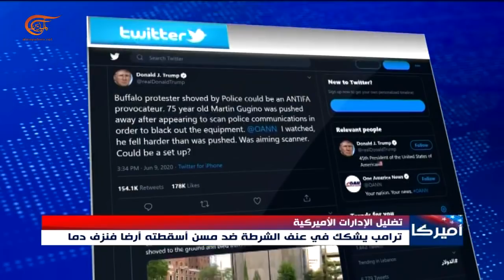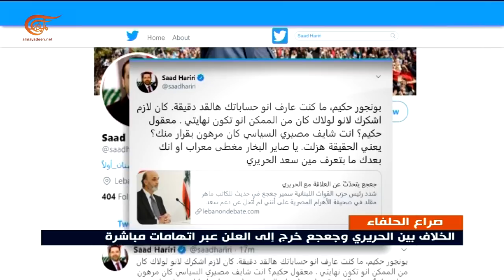نشرة الثامنة | 2020-06-11